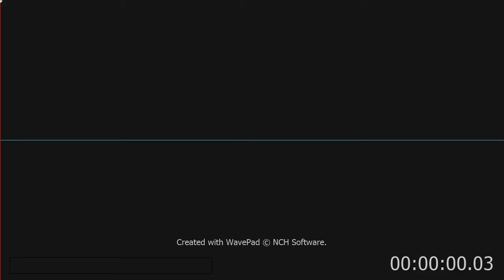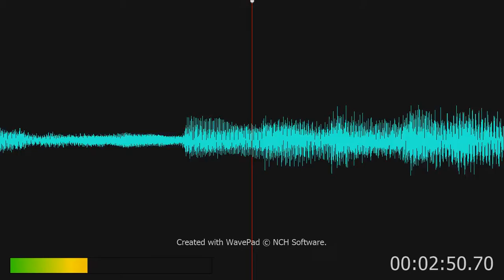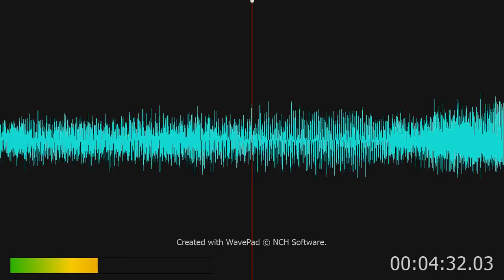Yanni - After The Sunrise